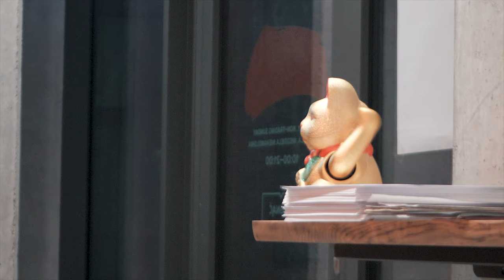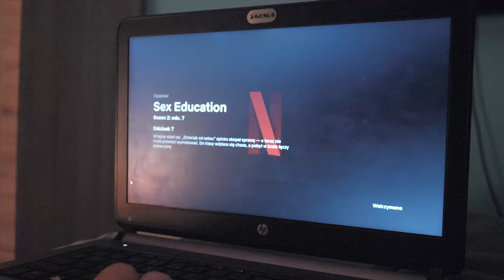Rano zawsze senny